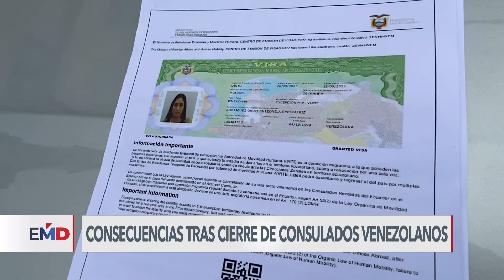Alertan sobre cómo cierre de embajada y consulados en Ecuador podrá afectar a migrantes venezolanos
A un mes del cierre de la embajada y los consulados de Venezuela en Ecuador, en protesta al asalto a la embajada de México en Quito, aún no se vislumbran soluciones. La Fundación Yo te Apoyo advirtió sobre las secuelas para la comunidad venezolana en el país andino. Néstor Aguilera, corresponsal de la Voz de América, nos cuenta.